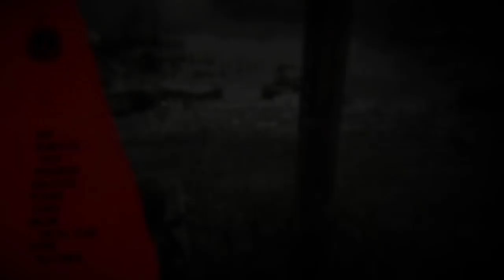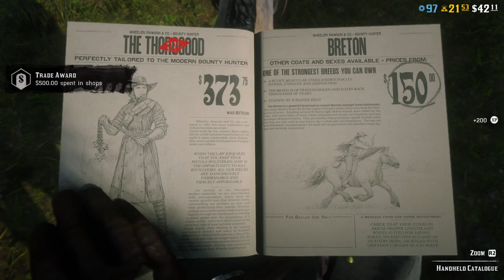Red Dead Redemption 2